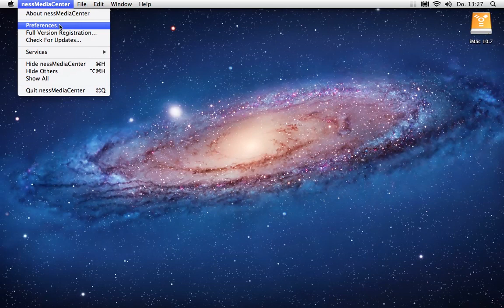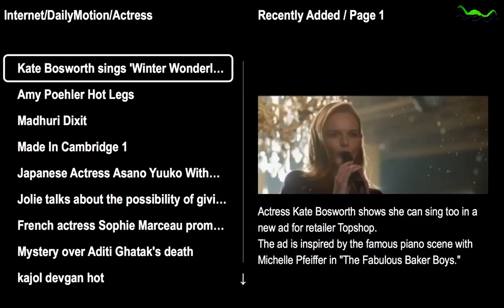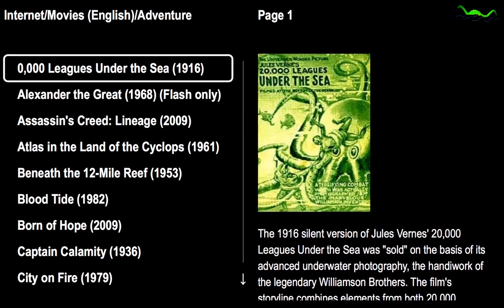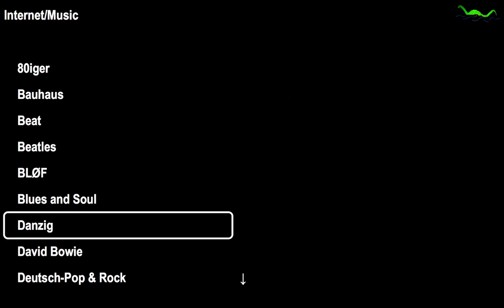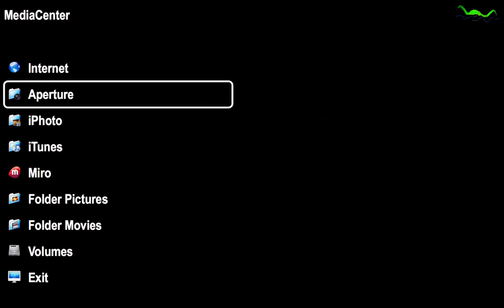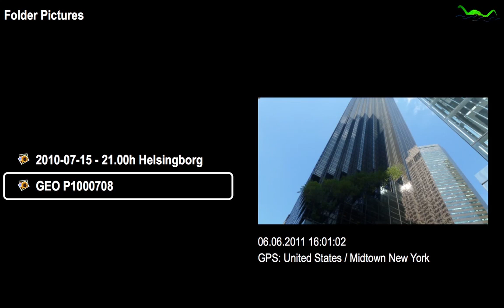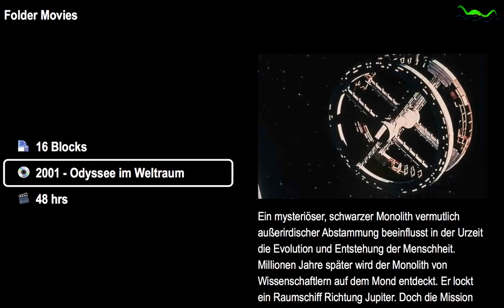nessMediaCenter - the FrontRow alternative for Mac users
This demo video shows nessMediaCenter, the FrontRow alternative for Mac users.
It is in better quality than the original video and extended to show the picture and movie presentation.

which shows the 64 bit version of nessMediaCenter available in the Mac App Store (MAS).

The media center gives access to local media like DVDs / (EyeTV) movies / pictures / PDF documents, Aperture / iPhoto / iTunes media (including DRM), RSS feeds (video podcasts) of Miro, various internet media from providers like BBC iPlayer / DailyMotion / YouTube and collected entertainment and music videos.
Controllable by Apple Remote Control / NV Remote App for iPhone or iPod touch, touchpad, (Magic) mouse and keyboard.

nessMediaCenter is compatible with Mac OS 10.4 (Tiger) and newer (including Mac OS X 10.9 aka Mavericks).

The demo version of nessMediaCenter can be tested for 30 minutes after each start.
The full version costs 9.50 Euro (12 US-Dollar).